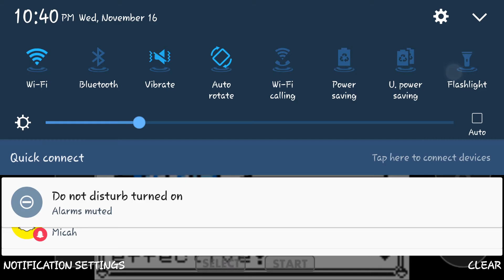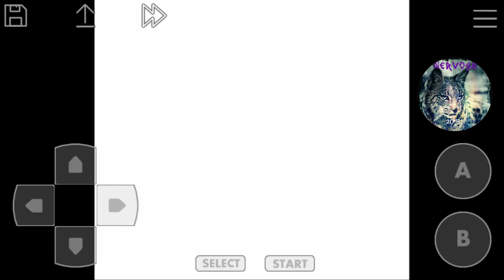"Feeling" the competition! - FallenRoms S1:Ep26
Sorry for the lateness and audio! I hope you all enjoy!